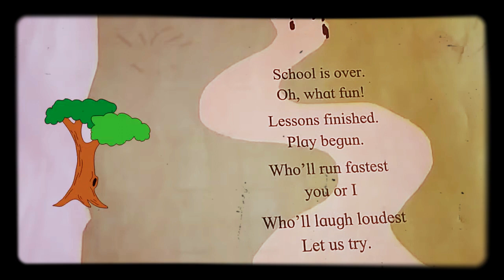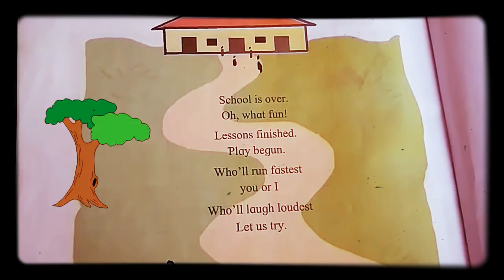School is over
Std 1 st poem 8.11